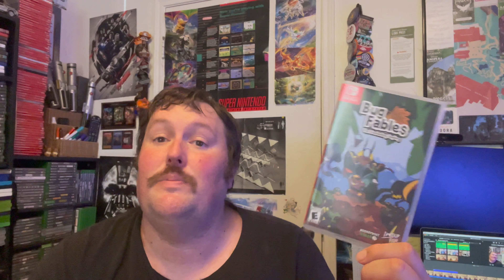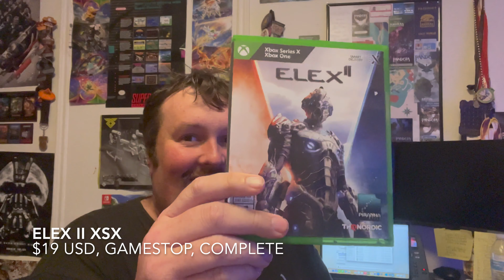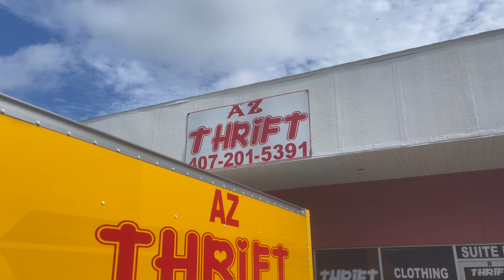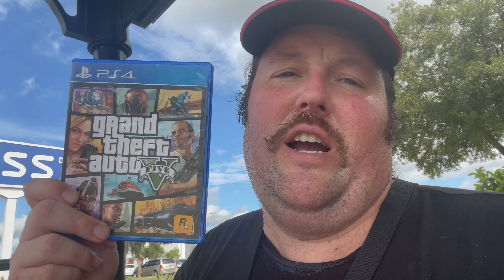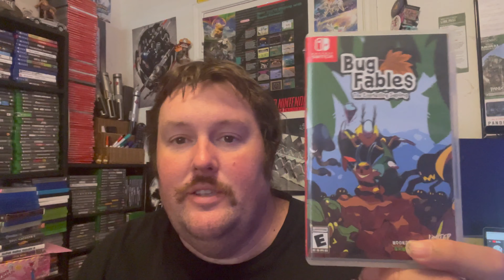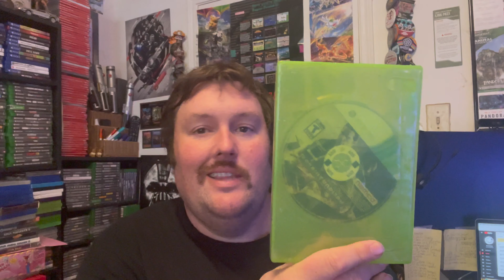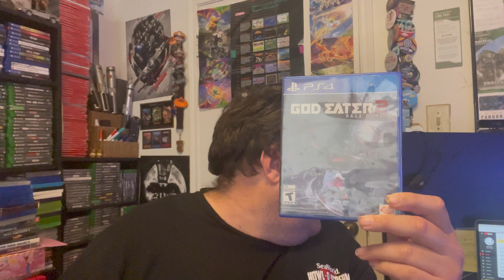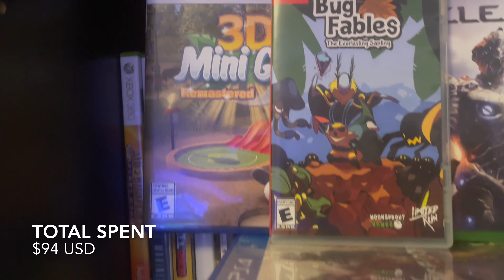I Just Traded This In...Look What's Back?!?! - The Bargain Game Hunter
Chris returns to the thrift shop, picks up another Limited Run Game from Best Buy and does another 4 for $20 at Gamestop as well as picking up a game he JUST traded in...